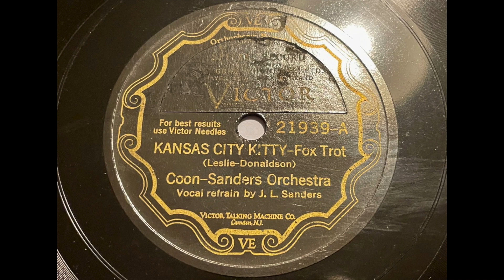Coon Sanders - Kansas City Kitty